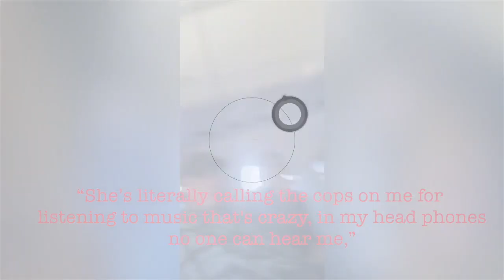Actor Nathan Davis Jr. sues United Airlines for racial discrimination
United Airlines is facing claims of racial discrimination Tuesday. 23ABC's Tori Cooper caught the exclusive interview with actor, Nathan Davis Jr. who said he was racially profiled on a flight and falsely accused of having a gun. The actor says he was humiliated and now wants to see change.